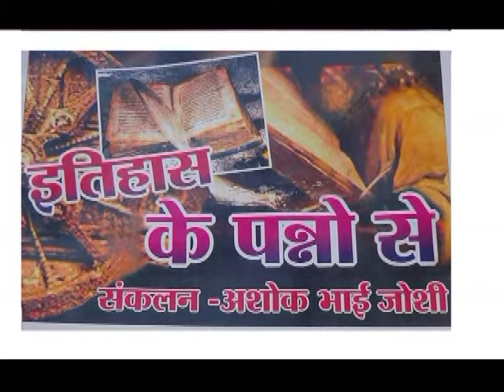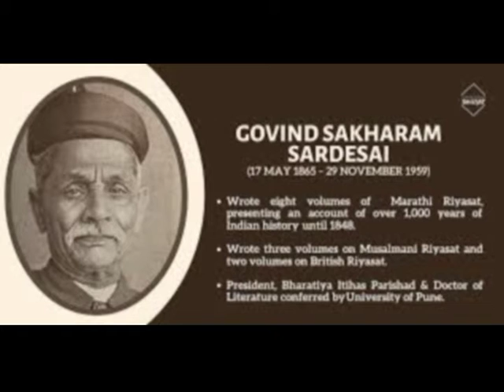ITHAS KE PANNO ME 29 NOV#AMRAVATI